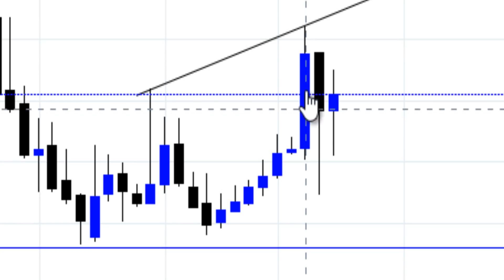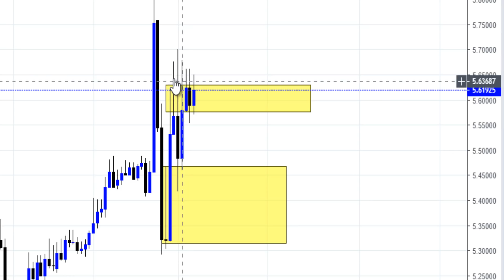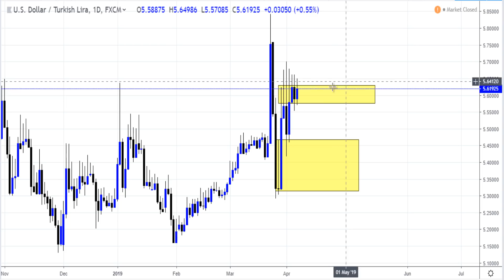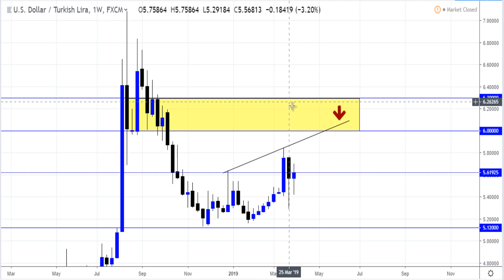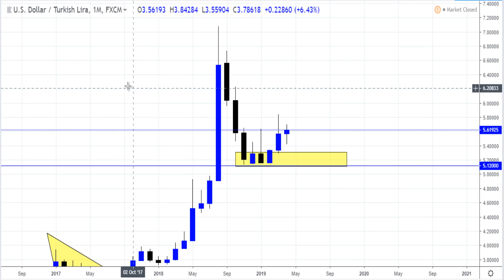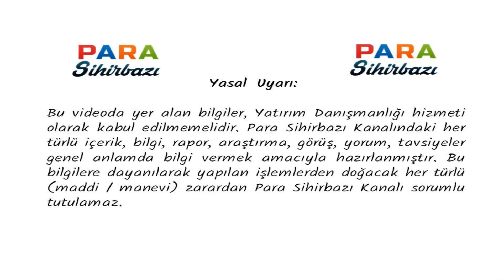DOLAR 12 LİRA OLUR MU ? ( Anlık Dolar tl Destek Direnç Bölgeleri / Forex Canlı Döviz Kuru )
DOLAR 12 LİRA OLUR MU ? ( Dolartl Destek Direnç Bölgeleri / Forex ) /Teknik Analiz
2019 Yılı Dolar tahmini, Döviz kuru beklentisi ve yorumu
Hafta sonu canlı dolar kuru analizi ve anlık teknik analiz grafiği

Daha Fazla Eğitim Videosu İçin

( Haftalık forex usd ve bir çok parite analizlerini kaçırmayın)

Para Sihirbazı  video eğitim kanalı 'nda 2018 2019 yılında paylaşmaya başladığım borsa kripto ve çoğunlukla da forex piyasa analiz 'lerini bulabilirsiniz. Amacım, forex nedir ikili opsiyon nedir, nasıl oynanır ya da internetten para kazanma gibi arayışlarda olan, dolar ne kadar yorumu beklentisi tahmini ve kaç para olduğu hakkında bilgi arayan bunun yanında yatırım yapmak ve para kazanmak amacında olan sizler için fiyat hareketleri mum çubuklar teknik analiz destek direnç ve arz talep ekseninde elimden geldiği kadar öğrendiğim teknik analiz eğitimini sizlere ücretsiz olarak aktarmaktır. Konuyla alakalı başka yerde bulamayacağınız yeni sistem ve strateji paylaşımları yapıyorum. Forex 'te indikatör 'lerin faydasına inanmayan biri olarak destek direnç hacim momentum testere iğneler bobin engulflar korelasyon formasyon 'lar vb. ile işlem yapmanın daha kazançlı olduğunu söyleyebilirim. Asıl önemli olan ise disiplin li bir şekilde  para yönetimi ve risk kazanç oranını çok iyi belirlemektir. Yeni başlayan bir çok arkadaşın foreks piyasasına ilk giren herkesin yaptığı hataları yapmamaları için bu kanal bir yol gösterici olacaktır. Zaman zaman borsa 'da kayda değer hisse 'lerinde analizini yaptığım bu kanalda Dolar tl (usdtry)eurtry  eurusd altın brent wti (ham petrol) usdjpy audusd gbpusd gbpjpy eurgbp eurjpy usdcad cadjpy dolar index bitcoin vs. bir çok parite hakkında yükseliş ve düşüş fırsatlarının paylaşıldığı analizler yer almaktadır.  İşin temel analiz kısmı olan Türkiye Cumhuriyeti Merkez Bankası (Tcmb) açıklamaları tarım dışı istihdam (tdi - nfp) işzilik oranları faiz artışı enflasyon federal açık piyasa komitesi tutanakları (fomc) vs. nin fiyatı tetikleyen bir etken değil bir sonuç olduğunu düşünen taraftayım. Ekonomik haberlerin ekonomik takvim 'in doğuracağı sonuçları mum çubuklarda gizli olan sinyal 'lerle önceden tahmin edebileceğimizi düşünüyorum.
Ekonomist Selçuk Geçer'in Analizine Eleştiri Videosudur

Faydalı olması temennisiyle. İyi Seyirler...